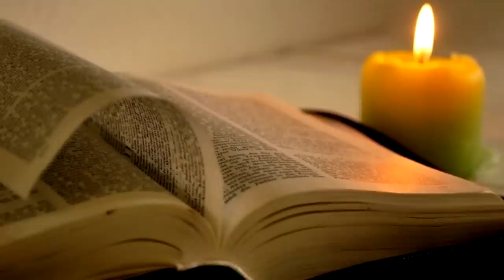COSAS QUE NO SABIAS DE COREA DEL SUR *SUPERTICIONES*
Te quiero  😜😚😎